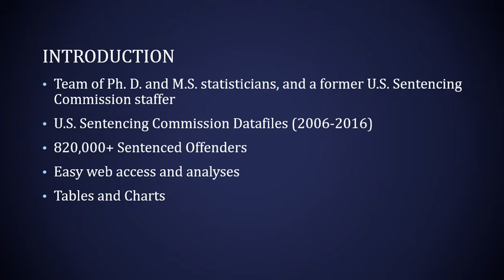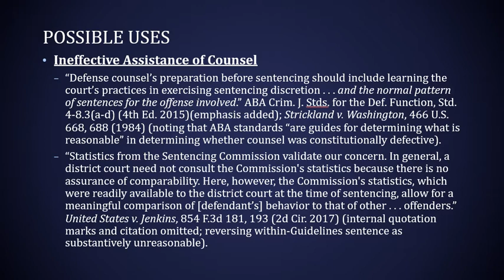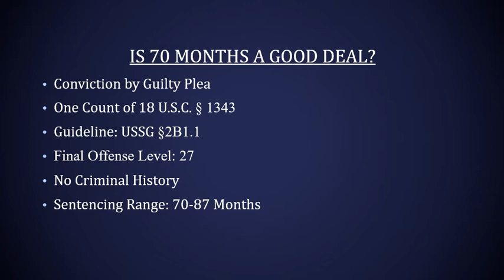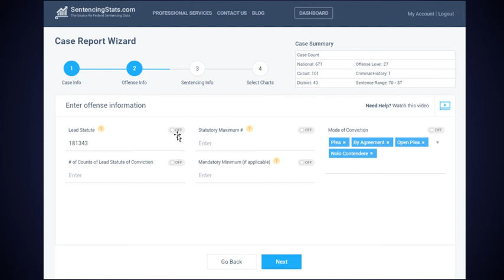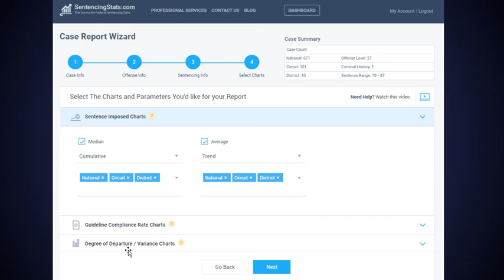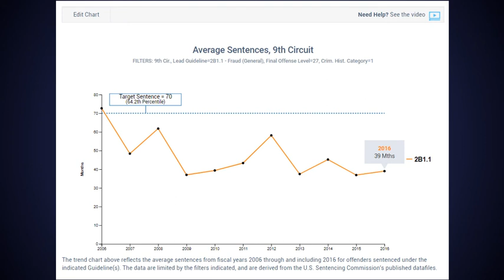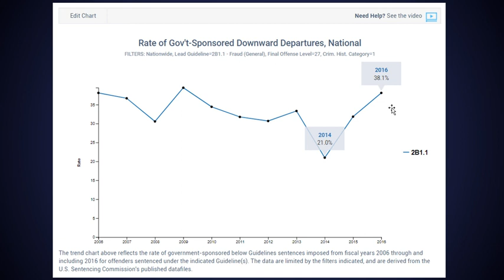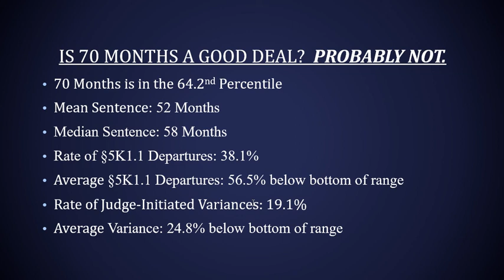Federal Sentencing Statistics Introduction | SentencingStats.com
Introduction to Federal Sentencing Statistics and SentencingStats.com. In this brief tutorial, former U.S. Sentencing Commission staffer Mark Allenbaugh, an expert in Federal Sentencing Statistics and co-founder of SentencingStats.com, provides an overview of Federal Sentencing Statistics, how they are used in a courtroom setting, and how the simple tools of SentencingStats.com can be leveraged by attorneys, judges and public defenders to illuminate sentencing trends and analyze pending cases against historical data.

Federal Sentencing Statistics is an area within data science that examines historical data from federal prosecutions to inform practitioners about trends related to Federal sentencing practice.

SentencingStats.com provides an easy use 'front end' interface for the The United States Sentencing Commission's raw data. The USSC collects, parses and stores up to 10,000 variables for each of the tens of thousands of defendants sentenced annually nationwide.

These data are distributed publicly for researchers, practitioners and institutions to examine.  SentencingStats.com gives you proprietary analytical tools to access U.S. Sentencing Commission data through a powerful, user-friendly interface to most effectively advocate for your clients using Federal Sentencing Statistics. Access our analytical tools anywhere!

federal sentencing statistics
what are federal sentencing statistics
sentencing statistics
sentencing stats
federal sentencing
sentencing statistics by race
federal conviction rate 2015
us sentencing commission sourcebook of federal sentencing statistics
criminal sentencing statistics
ussc quick facts
fy 2014 ussc data
fy 2015 ussc data
conviction rates by state
us sentencing guidelines